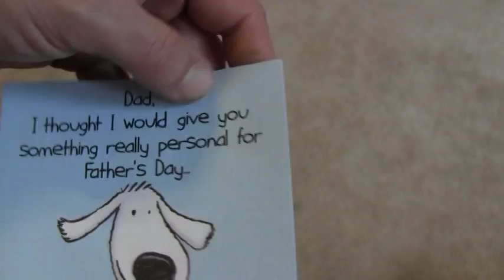SLEEP OVER AND FATHERS DAY GET TOGETHER 6/19/11 Day 139